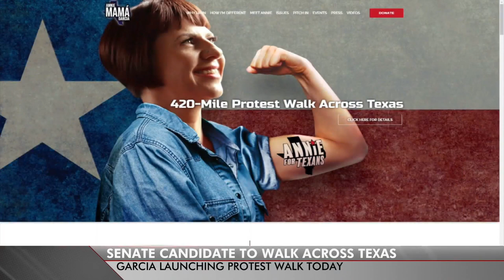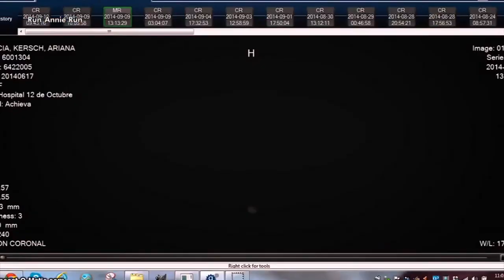“Mama” Garcia jumps in U.S. Senate poll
The Democrats running to challenge Republican incumbent John Cornyn for U.S. Senate have been on the campaign trail for several months. With the election day less than one month away, a candidate who joined the race recently has jumped near the top of a recent statewide poll.

Annie “Mama” Garcia filed as a Democrat early in December. She is an attorney and founder of nonprofit OpHeart, which she created to save infants born with heart defects.

Garcia had a strong showing in the latest poll from the University of Texas at Tyler. The poll of likely voters showed her tied for second with 6% support along with State Senator Royce West. Air Force veteran MJ Hegar leads with 9%. More than half of respondents answered “not sure” as to who they support in the upcoming Democratic primary.

Garcia said her decision to run for U.S. Senate began in an emergency room in Spain in 2014. Doctors discovered her then six week-old daughter was suffering from an undiagnosed heart defect.

“We did not have insurance,” Garcia said. “So for 12 weeks she was in the ICU and ultimately she underwent two open heart surgeries, dozens of medications and procedures.”

Garcia’s daughter recovered, at the cost of $1.5 million in medical bills.

“That should have wiped us out financially, but she was lucky,” Garcia said. “She was born in Spain and we didn’t need insurance.”

Garcia said she would like the U.S. to adopt a system similar to Spain’s universal healthcare system. She said her idea is different from the Medicare-for-all model.

“We need to create a system where we don’t have coinsurance, co-pays, out-of-network costs, all of the different ways in which people are essentially fleeced when they go into the hospital,” Garcia said.

Despite the recent gains, Garcia is not slowing down on the campaign trail, in fact, she wants to walk it all herself. She set out to cross Texas on foot Sunday, starting in Houston and ending at the Walmart in El Paso where 22 people were killed in a mass shooting in August. She said for two weeks she will be walking all 420 miles, 30 miles each day, to meet voters and tell them about her campaign.

“I want to show people that I’m different,” Garcia said. “So this was the one thing that I could come up with that is completely within my power, putting one foot in front of the other.”